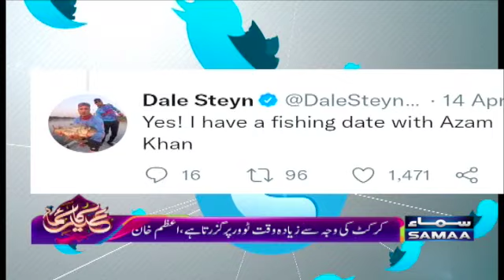Eid Special - Azam Khan Exclusive Interview - SAMAA TV - 4 May 2022